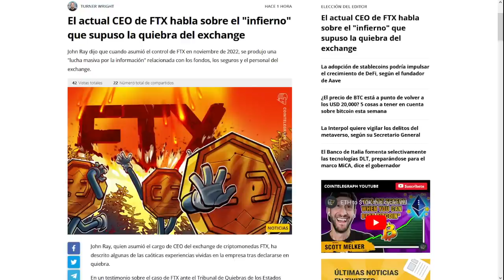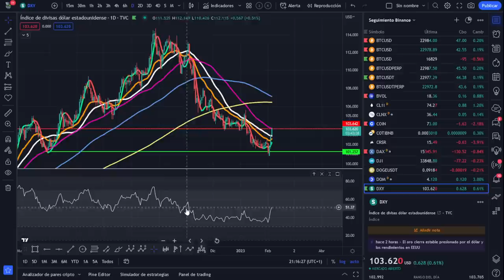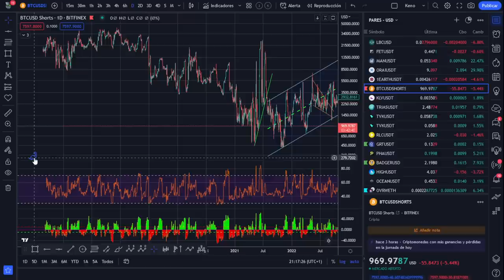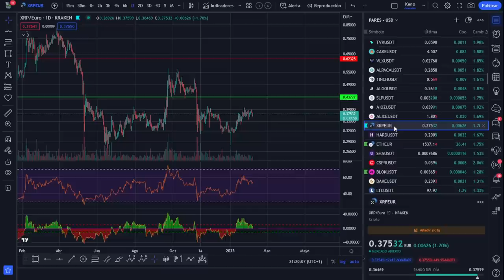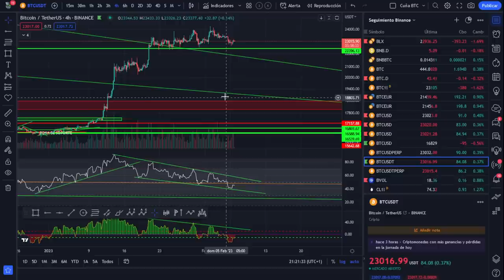🚀 BITCOIN ¡Quien no tiene esto...! ¡101 años no te lo vas a creer!